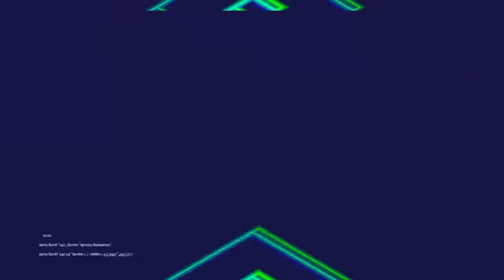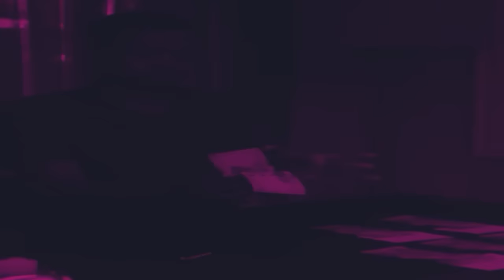KHANYISA JACENI on Secunda, Role models, Music Career, Heartbreak Kabza I 🍿POPCORN & 🧀 CHEESE